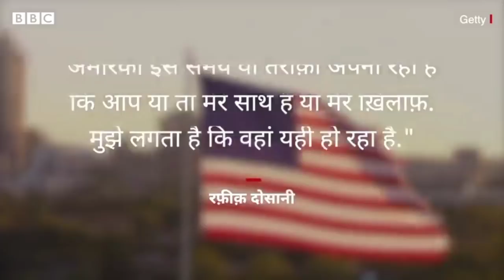কেন বাংলাদেশের প্রতি যুক্তরাষ্ট্রের অসন্তোষ ক্রমাগত বাড়ছে ? INDIAN MEDIA ON BANGLADESH